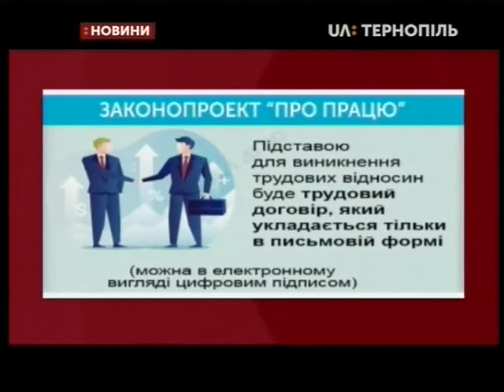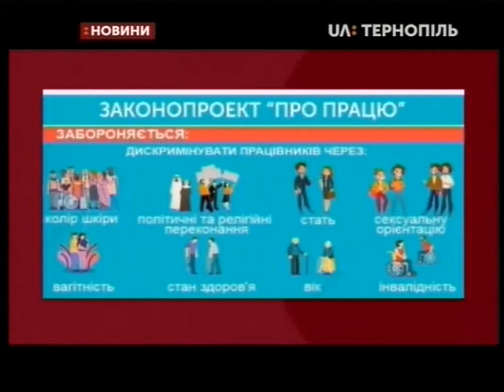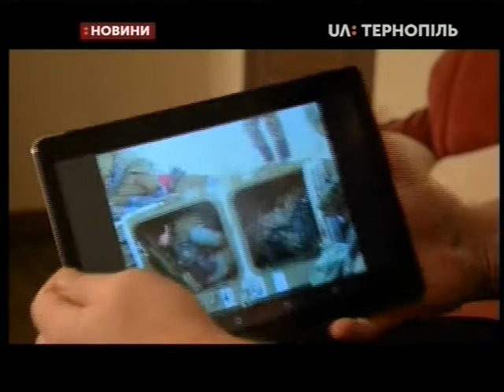16.01.2020. Новини. 13:30